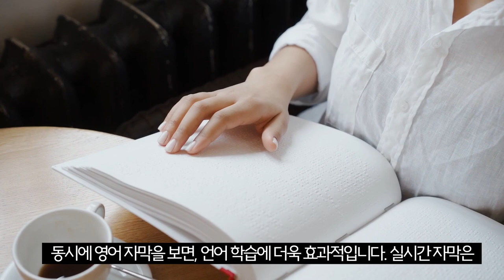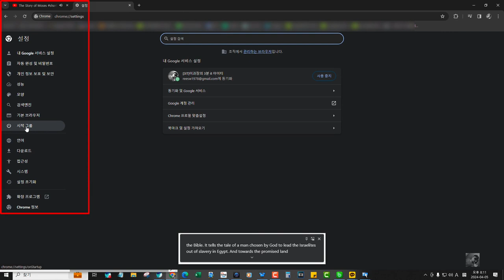크롬의 신기한 실시간 자막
자막 끄고 싶은 분은 1분 57초부터 보세요^^

크롬에서 실시간 자막 기능을 해제하는 방법은 다음과 같습니다:
- 컴퓨터에서 Chrome을 실행합니다.
- 오른쪽 상단에서 세로점 세개 더보기를 선택합니다.
- 메뉴 하단의 설정을 선택합니다.
- 좌측 설정 메뉴 하단의 접근성을 선택합니다.
- 실시간 자막 버튼을 클릭하여 설정을 끕니다.
이 방법을 따르면 크롬의 실시간 자막 기능을 쉽게 해제할 수 있습니다. 필요한 경우 이 설정을 다시 켤 수도 있습니다.